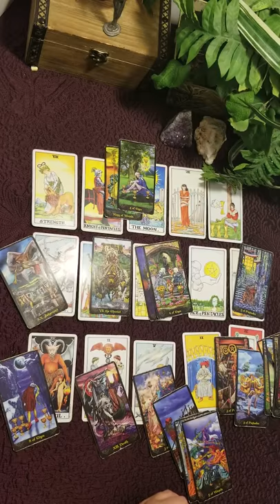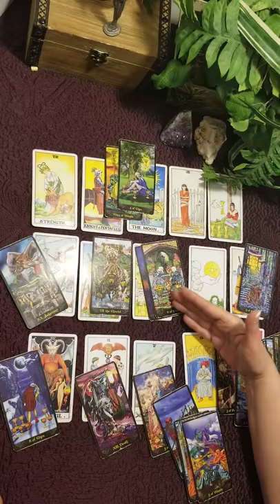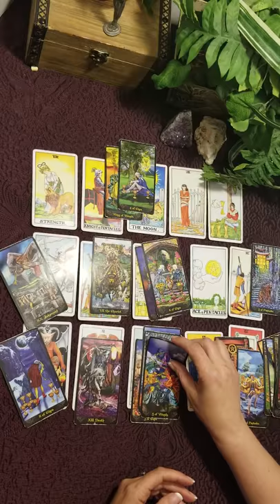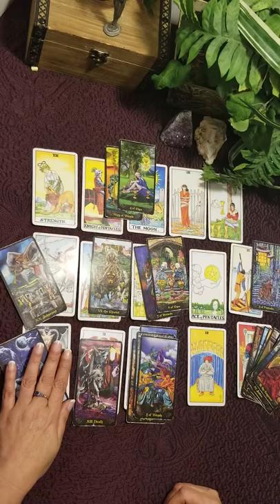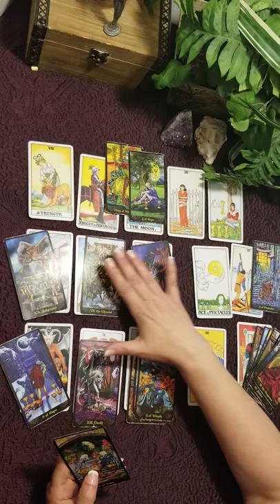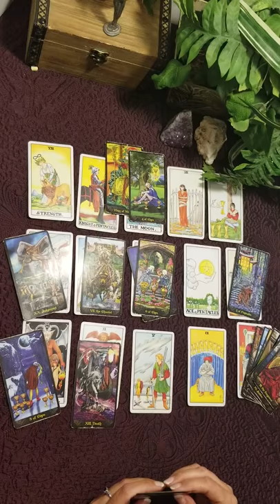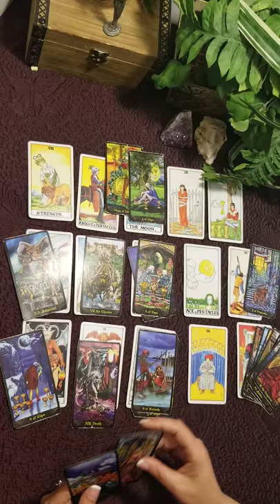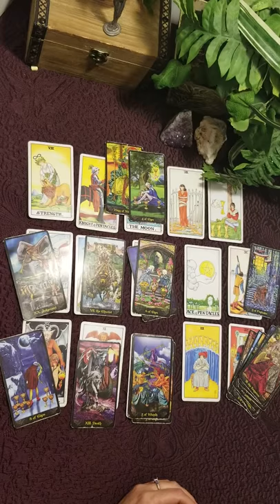GEMINI - THE NEXT 6 WEEKS